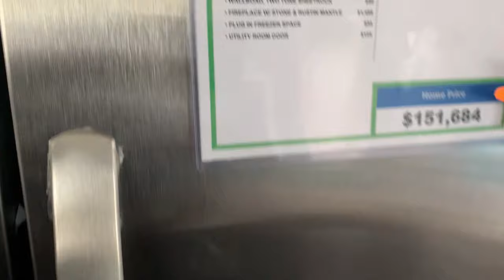VERY GORGEOUS INSIDE & OUT |Double Wide Mobile Home |Tradition By Clayton Homes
Song: "N/A
license N/A

mobile home, mobile homes, mobile home tour, home tour, manufactured home, manufactured homes,

double wide, single wide, trailer house, trailer home, trailer, manufactured housing, mobile

home living, doublewide, buccaneer homes, buccaneer double wide, big home, big mobile home,

3 bedroom, double wide tour, Open House, Open House Tour, Two Story House,  Two Story Houses, Two Story Homes, One Story House